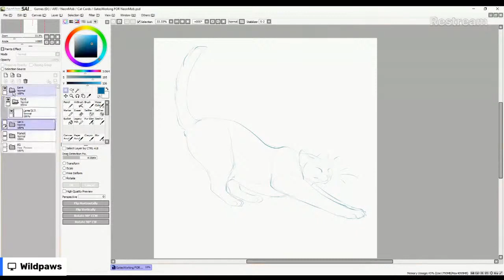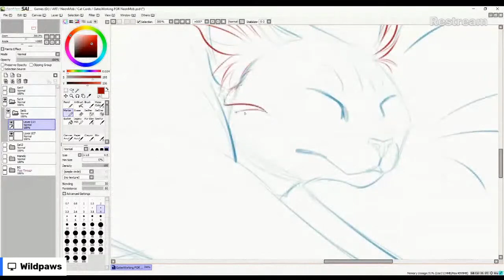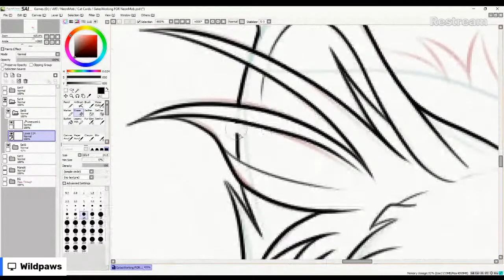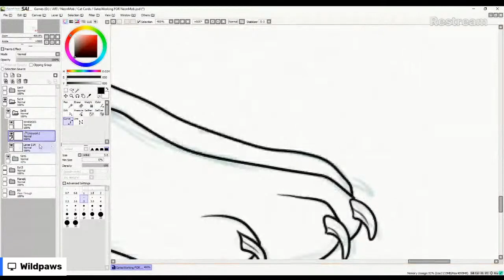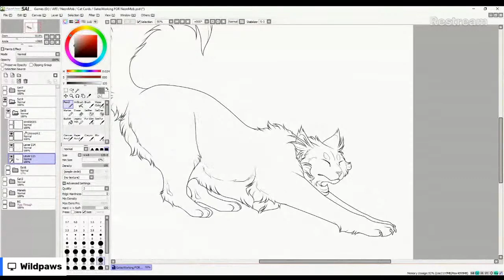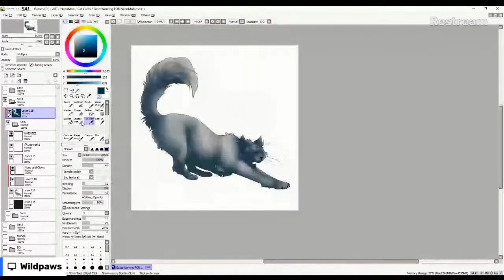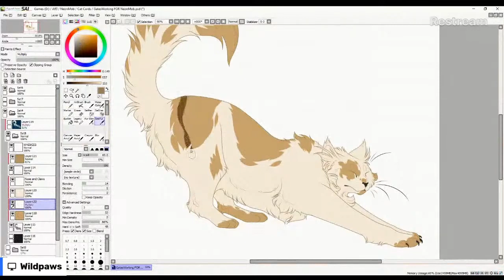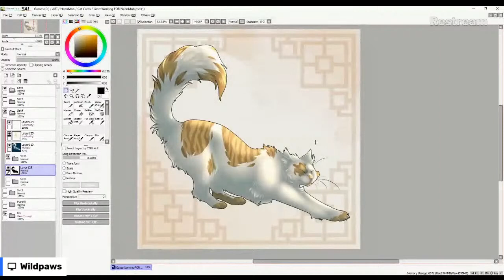NeonMob Interview & Art Stream with WildPaws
Check out Wildpaws's work!